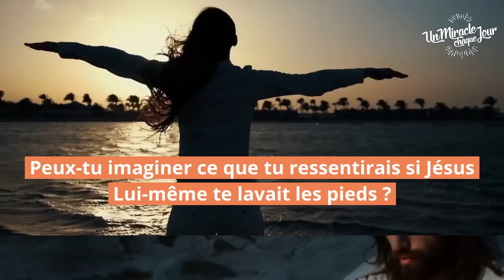🧼 Jésus t’a lavé les pieds !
Si tu veux faire un don, tu peux le faire dans

00:00 Intro
00:15 Bienvenue
00:45 Le Miracle du Jour
03:17 Réflexion Pratique
13:31 Louange: Il m'a touché - Hosanna clips - Gwen Dressaire
17:32 Prière